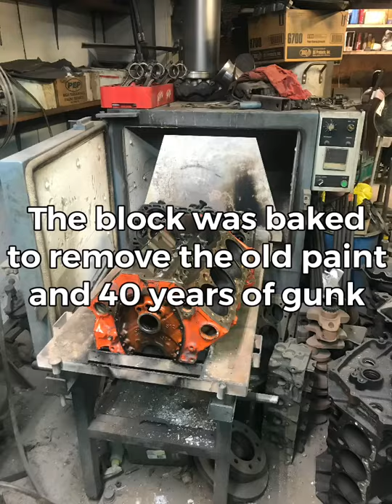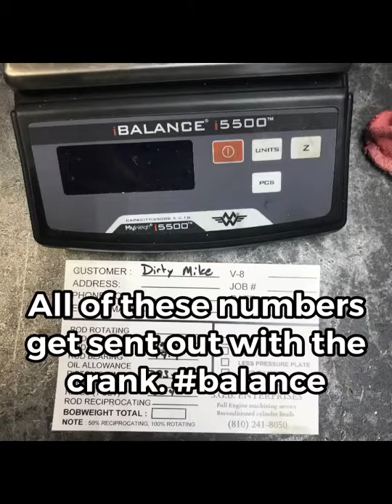Building a small block Chevy 350 in under 5:00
Our LeMons race team was lucky to get use of a machine shop and instruction. Here’s the 2019/2020 winter build of the 3rd version of our race engine we’ve affectionately named “The Nug”.